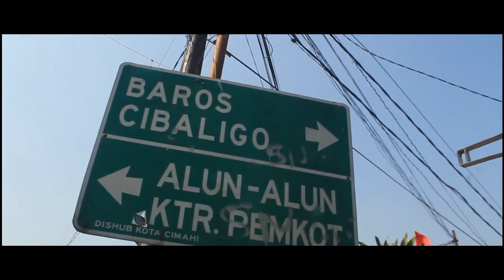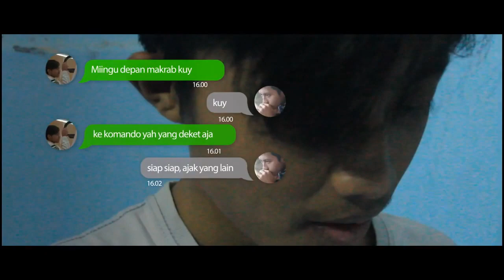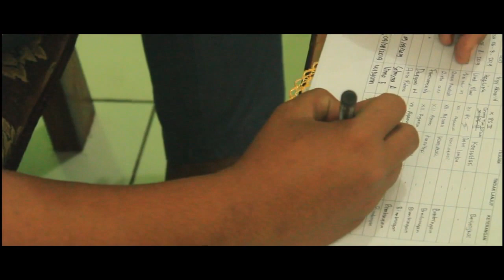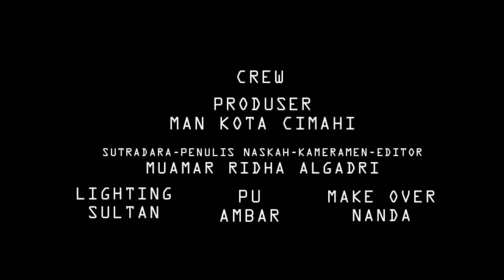ANTARGATA | Sinetron Pendek 2019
Yooo Keep Moving Forward
Kisah seorang anak sma yang selalu merasa dirinya melakukan kesalahan

kamera yang dipake buat bikin film ini canon 550d

Saya juga jual produk kopi rumahan yang bisa kalian beli di
Boleh mutualan